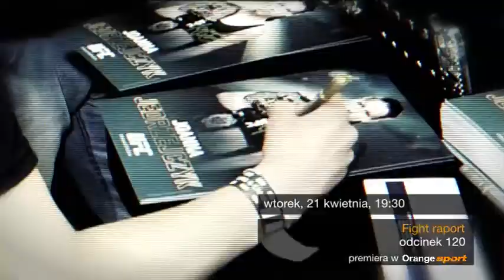Orange sport. Fight raport 120: Żelazowski vs. Lebout, czyli walka roku. ZAPOWIEDŹ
Joanna Jędrzejczyk, w miniony weekend, otrzymała przyznawaną przez portal MMARocks, nagrodę Heraklesa dla zawodnika roku w polskim MMA. W Fight raporcie 120 opowie o sławie, butach, diecie, Rondzie Rousey i NBA.

Oprócz tego w najnowszym wydaniu magazynu także o:

    walce 2014 roku w polskim MMA, czyli o mistrzowskim starciu z PLMMA 41 Paweł Żelazowski vs. Mickael Lebout (oraz jego najlepsze momenty!)
    UFC Fight Night 69, czyli o kolejnej "polskiej" gali największej organizacji MMA na świecie, tym razem w Berlinie
    PLMMA 54 we Włocławku, z udziałem Bartłomieja Bartnickiego, Antoniego Chmielewskiego, Mariana Ziółkowskiego i Kamila Szymuszowskiego
    wielkim sukcesie Andrzeja Fonfary, który w nocy z soboty na niedziele został pięściarskim mistrzem świata organizacji WBC w wadze półciężkiej

Premiera Fight raportu 120 we wtorek, 21 kwietnia, o godz. 19:30, w Orange sport.

Powtórki:

    środa, 22 kwietnia, godz. 00:30
    środa, 22 kwietnia, godz. 16:30
    czwartek, 23 kwietnia, godz. 14:30
    czwartek, 23 kwietnia, godz. 23:55
    piątek, 24 kwietnia, godz. 09:00
    sobota, 25 kwietbia, godz. 07:30
    sobota, 25 kwietnia, godz. 22:00
    niedziela, 26 kwietnia, godz. 17:00
    poniedziałek, 27 kwietnia, godz. 12:30